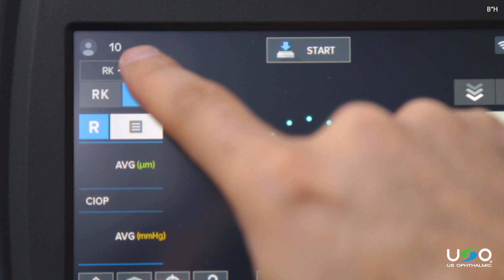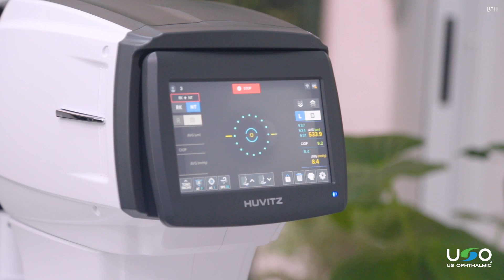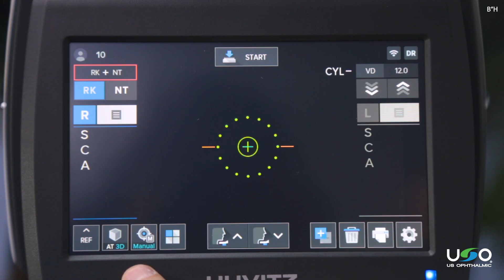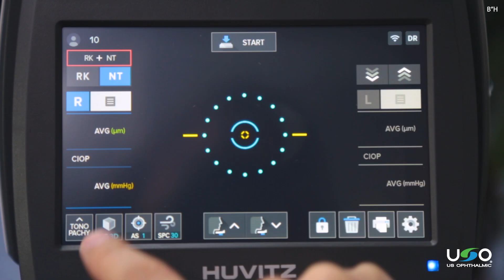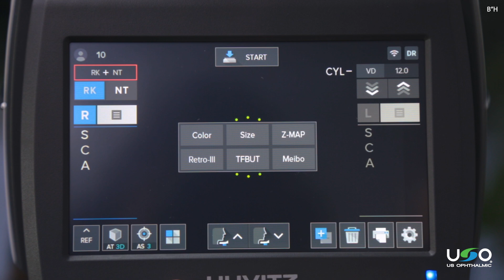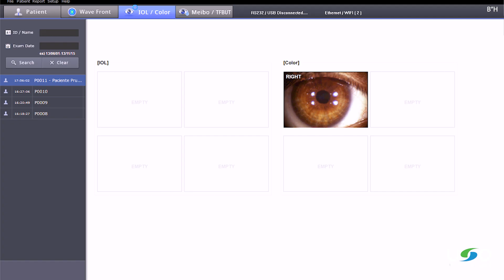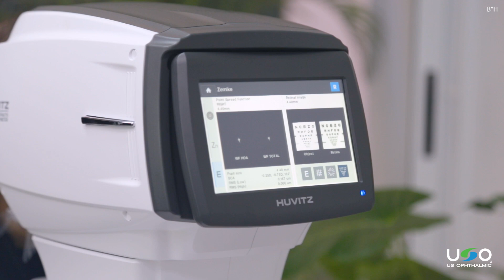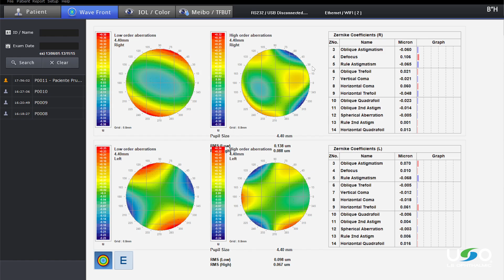Huvitz HTR-1A - Paso a Paso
00:00 Introducción
01:29 4 Mediciones Automatizadas
03:41 Autorefractometría
05:09 Queratometría Periférica
05:42 Tonometría y Paquimetría
08:23 Mediciones Adicionales
12:59 Exportar Reportes

Este tutorial presenta una demostración completa del uso del HTR-1A de Huvitz. Este equipo realiza, de manera completamente automatizada y en pocos segundos, las 4 mediciones fundamentales: autorefractometría, queratometría, tonometría y paquimetría. Además, se ilustra cómo cada medición puede realizarse por separado, adaptándose a las necesidades de cada paciente.

El video también explora los estudios adicionales que el HTR-1A permite realizar, como el modo color, blanco a blanco/pupilometría, mapa de Zernike, retroiluminación, tiempo de ruptura de la película lagrimal y meibografía, ampliando sus capacidades diagnósticas y mejorando la calidad de atención que puede ofrecer. Finalmente, se explica cómo exportar los resultados mediante el software HRK-Mate, optimizando la gestión de datos clínicos.

No pierda la oportunidad de capacitarse y mejorar la eficiencia de su práctica con este tutorial detallado del HTR-1A. ¡Descubra cómo este equipo puede transformar su consulta!

Para más información sobre cómo integrar este módulo en su práctica, contacte a nuestro equipo de ventas.